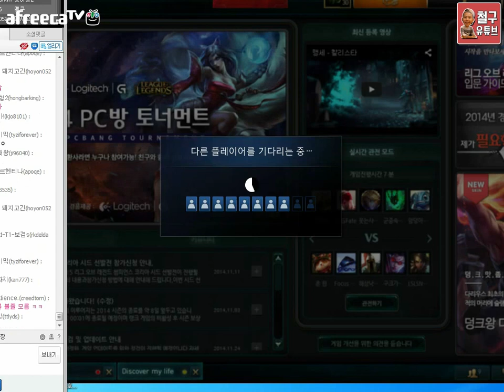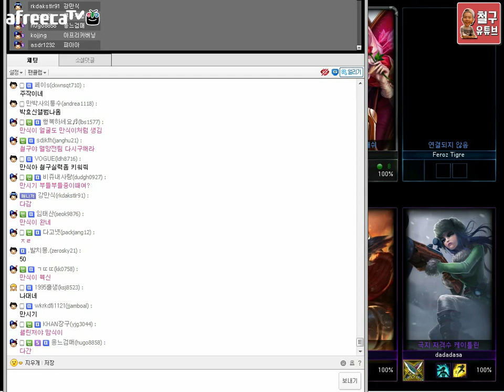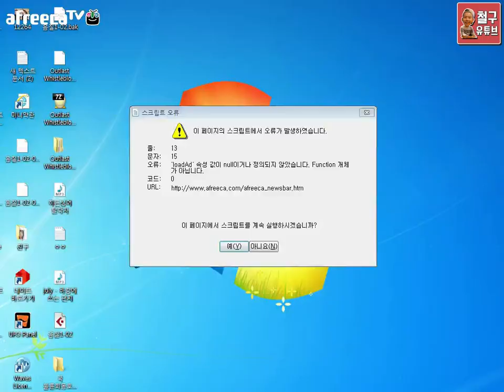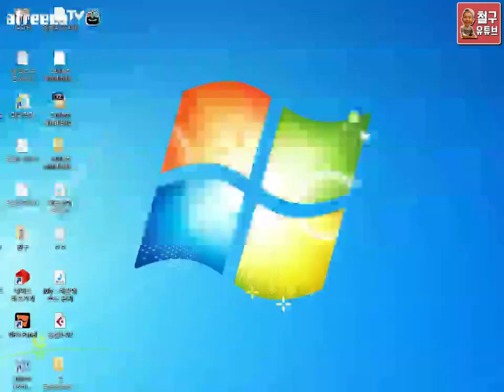철구 아침 LOL 연습방송 풀영상 4편 (14.11.24 방송)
철구 아침방송! LOL 연습하기
무자막,무편집 4편